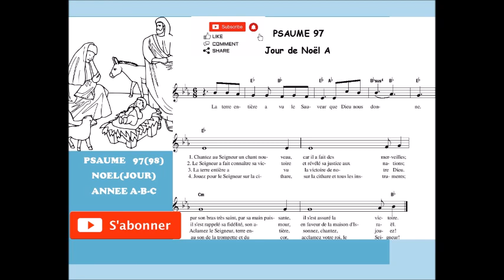PSAUME MESSE DE NOEL ANNEE A-B-C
PSAUME 97 - NOEL -MESSE DU JOUR